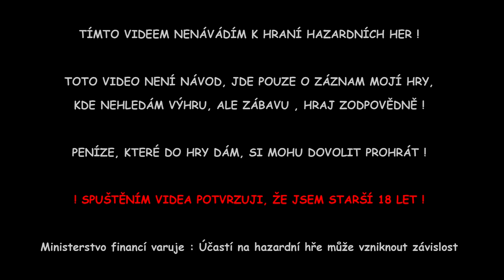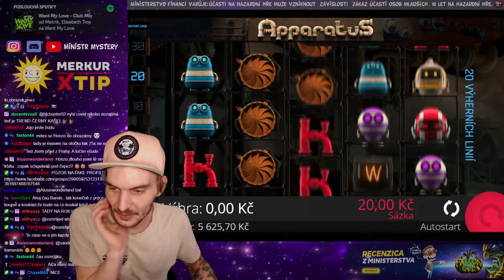MERKURXTIP ONLINE CASINO 23.3.2024 • MMOMENTS